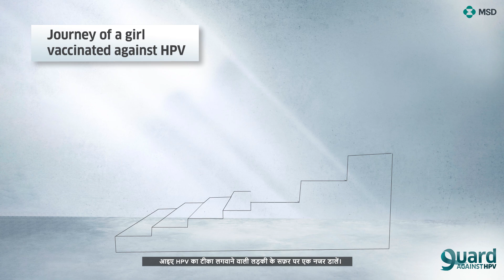Is HPV Vaccine Cost Effective?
Welcome to Dr. Ajay Gupta's YouTube channel!  We provide reliable and easy-to-understand information on child health and development, from newborns to toddlers.  Join us for expert advice, tips and tricks, and answers to your parenting questions!

🏥 Clinics & Timings👇🏼
Dr Ajay’s Kidz Clinic, 377/1, Sector 44A, Chandigarh
Monday to Saturday - 9:30 am to 2:00 pm; 5:00 pm to 7:00 pm